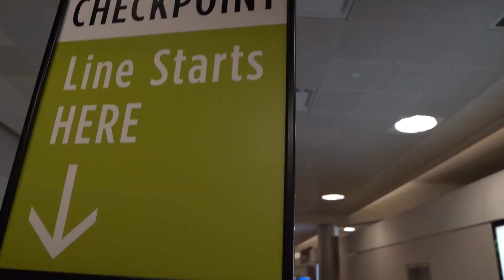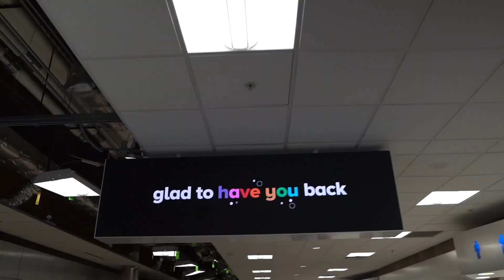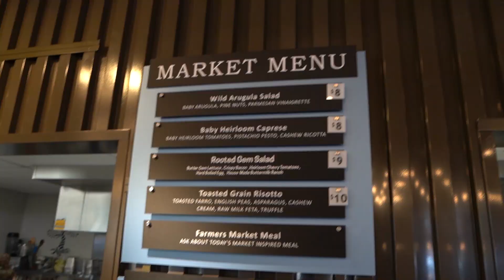Flying | Traveling with Children tips for travel with kids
Traveling with Children tips for travel with kids

This is our baby Khloes first flight. Technically, shes a toddler at this point, but she will always be the baby of our family.  Join as as we wake up at 530am for a flight out of Atlanta, Georgia and into Denver, Colorado.  Along the way we will share travel Tips for flying with children and Travel hacks for kids.

We value family, the outdoors, travel, good food, & finding joy in each moment.
♡ Andrew, Alison & the girls

We are so glad you are here!  Thanks for joining us! We love connecting with you.
Each week we bring you along on our family travels each sharing tips,  locations and fun.  We post Thursdays at 10am est.

colorado tips for travel with kids flying to colorado air travel with children traveling on a plane with kids